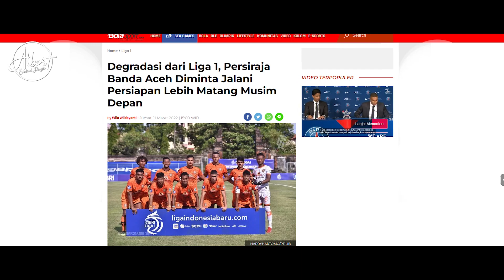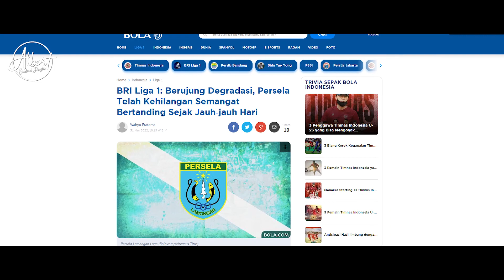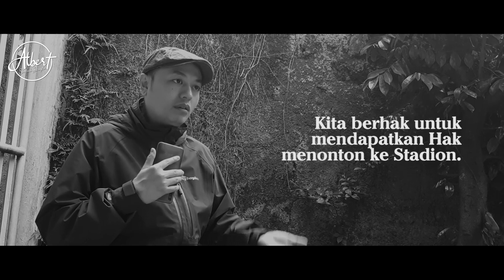REVIEW, DAN TRIBUN MANA YANG SEBAIKNYA KITA TEMPATI??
Yuk isi comment dibawah ini, kita diskusi seputar isi video kali ini..